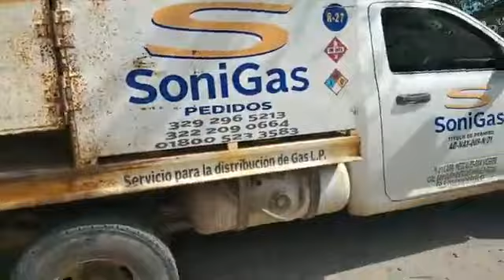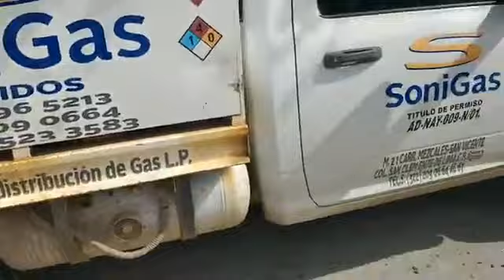Once mil pesos, fue el botín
Once mil pesos, fue el botín que se llevó un presunto ladrón, en Valle de Banderas, quien a bordo de una motocicleta llegó y apuntó con un arma de fuego al repartidor de Sonigas, al que amenazó y lo despojó del dinero en efectivo para después darse a la fuga por la carretera, rumbo a San Juan de Abajo.(José Luis Preciado/NoticiasPV.Com).